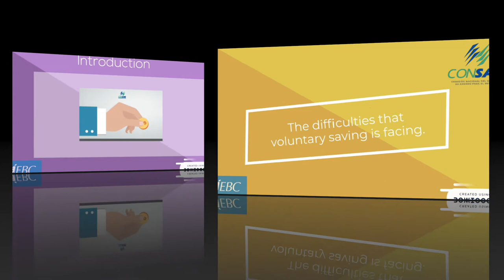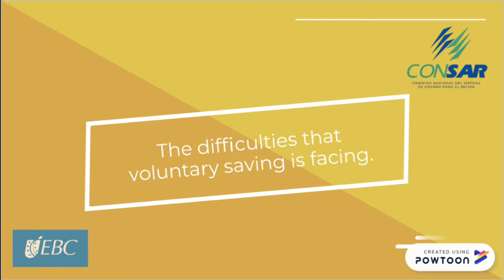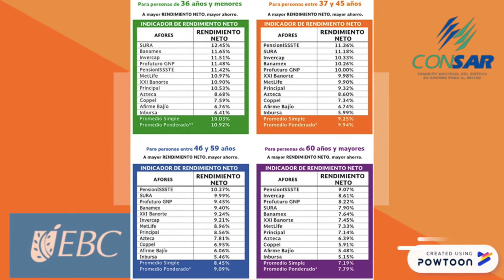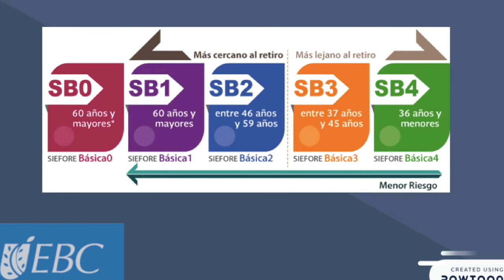Activity E Strategy for voluntary savings